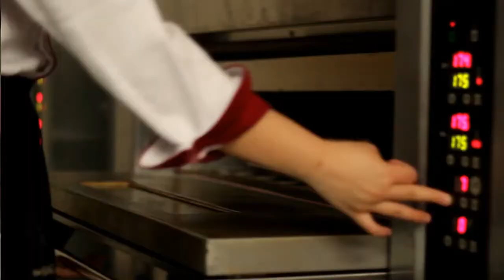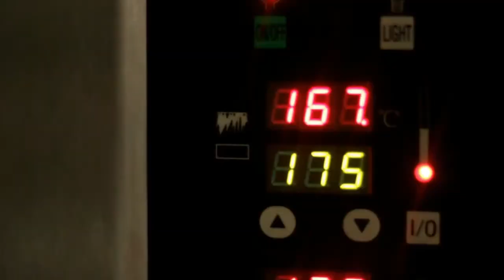SAGES VIDEO TEASER